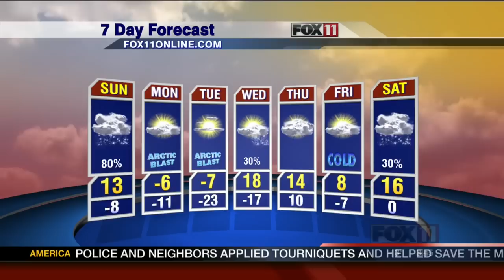Forecast First for Sunday Janurary 26th